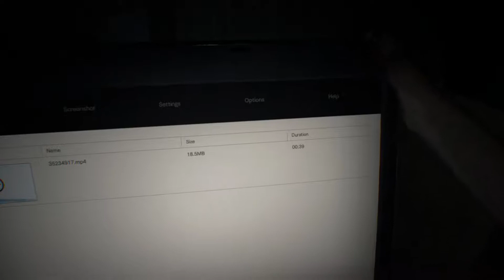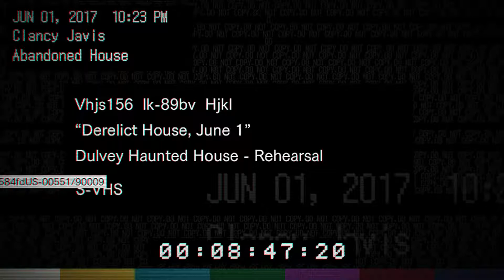Shroomworks Plays - Resident Evil Biohazard Ep 01 "I Need A Hand!"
Welcome to the first episode for this newest of my lets play series :D
Being the scaredy cat that i am, i'm sure it's going to be quite a bit of fun watching me panic ;)